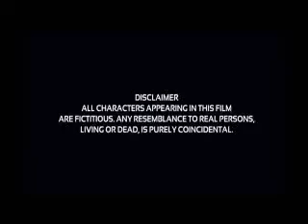Red Notice full movie Explanation, facts and Review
CAST
wayne Johnson as John Hartley:
An FBI agent who works with Nolan Booth, an art thief, to find the three eggs of Cleopatra before Sarah Black, aka the Bishop.
Ryan Reynolds as Nolan Booth:
A renowned art thief who, at the beginning of the film, is arrested by Hartley and Interpol Inspector Urvashi Das. But when Sarah Black / The Bishop frames Hartley for the theft of the first egg of Cleopatra, he and Hartley work together to escape prison and find the remaining two eggs before Black does. It is revealed that Booth's father was a cop who was obsessed with finding the third egg of Cleopatra, leading Booth to the third egg's location.
Gal Gadot as Sarah Black / The Bishop:
A renowned art thief who aims to find the three eggs of Cleopatra.
Chris Diamantopoulos as Sotto Voce: A criminal who had the second egg of Cleopatra, In his custody at a secret chamber.
Ritu Arya as Inspector Urvashi Das
Ivan Mbakop as Tambwe
Vincenzo Amato as Director Gallo
Rafael Petardi as Security Chief Ricci
Additionally, Daniel Bernhardt has a cameo appearance as Drago Grande, and singer-songwriter Ed Sheeran makes an uncredited cameo as himself.